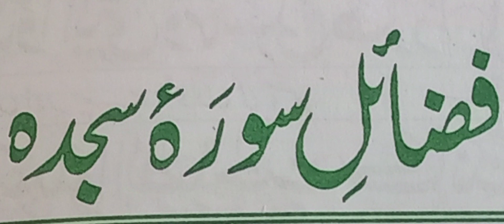سورہ سجدہ کے فضائل. . surah sajda ki fazilat